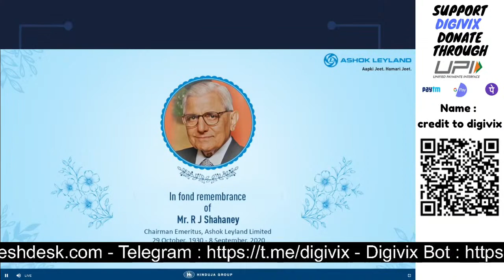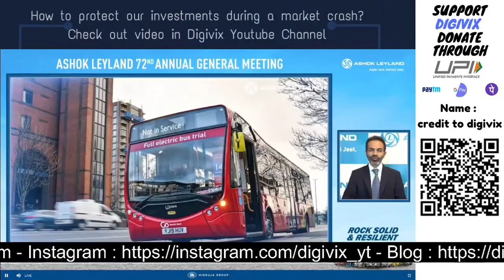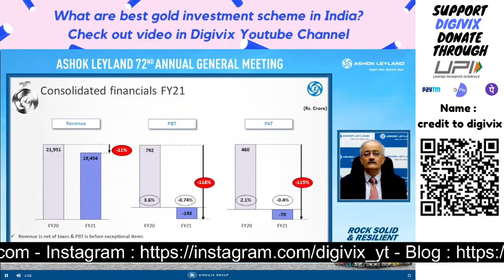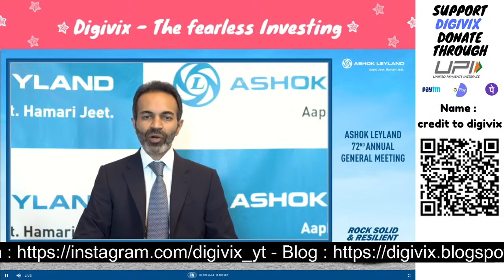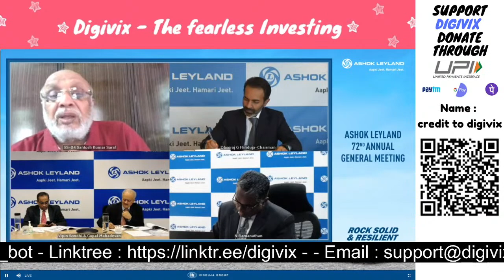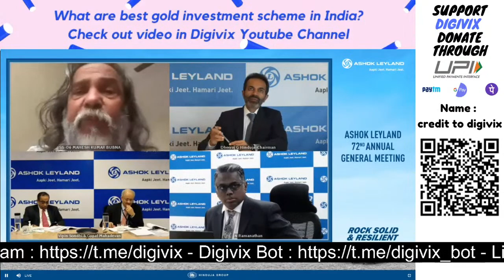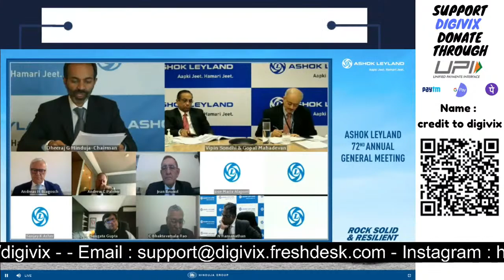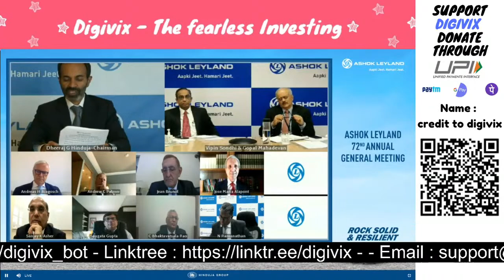Ashok Leyland - 72nd Annual General Meeting (AGM) | Digivix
Ashok Leyland conducted its Annual General Meeting on September 8, 2021 at 3 PM.

Ashok Leyland, flagship of the Hinduja group, is the 2nd largest manufacturer of commercial vehicles in India, the 3rd largest manufacturer of buses in the world, and the 10th largest manufacturers of trucks. Headquartered in Chennai, 9 manufacturing plants gives an international footprint - 7 in India, a bus manufacturing facility in Ras Al Khaimah (UAE), one at Leeds, United Kingdom and a joint venture with the Alteams Group for the manufacture of high-press die-casting extruded aluminum components for the automotive and telecommunications sectors, Ashok Leyland has a well-diversified portfolio across the automobile industry. Ashok Leyland has recently been ranked as 34th best brand in India.

A US $ 2.30 billion company, and a footprint that extends across 50 countries, we are one of the most fully-integrated manufacturing companies this side of the globe. Ashok Leyland has a product range from 1T GVW (Gross Vehicle Weight) to 55T GTW (Gross Trailer Weight) in trucks, 9 to 80 seater buses, vehicles for defence and special applications, and diesel engines for industrial, genset and marine applications. Ashok Leyland launched India’s first electric bus and Euro 6 compliant truck in 2016.Over 70 million passengers use Ashok Leyland buses to get to their destinations every day and our trucks keep the wheels of the economy moving. With the largest fleet of logistics vehicles deployed in the Indian Army and significant partnerships with armed forces across the globe, Ashok Leyland helps keep borders secure.

Pioneers in the Commercial Vehicle (CV) space, many product concepts have become industry benchmarks and norms. Ashok Leyland has ISO/TS 16949 Corporate Certification and is also the first CV manufacturer in India to receive the OBD-II (on board diagnostic) certification for BS IV-compliant commercial vehicle engines, SCR (selective catalytic reduction), iEGR (intelligent exhaust gas recirculation) and CNG technologies. We are the first truck and bus manufacturer outside of Japan to win the Deming prize for our Pantnagar plant in 2016 and the Hosur Unit II being awarded the Deming Prize in 2017. Driven by innovative products suitable for a wide range of applications and an excellent understanding of the customers and local market conditions, Ashok Leyland has been at the fore-front of the commercial vehicle industry for decades.

The Company’s wide-spread customer base is served through an all-India sales and service network, supplemented by close to 3000 touch points. A global network of over 550 touch points that facilitate on-road service for millions of vehicles. With technology-enabled customer engagement processes and knowledge on the specific applications of the product range, Ashok Leyland sales team are well equipped to fulfil customer’s needs. Ashok Leyland manages driver training institutes across India and has trained over 8,00,000 drivers since inception. On-site service training for technicians are provided by Ashok Leyland’s service training institutes located in 9 locations across India.